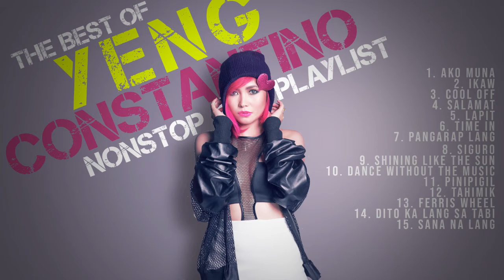The Best of Yeng Constantino | Non-Stop Playlist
00:00 - 03:40 - Ako Muna
03:42 - 08:22 - Ikaw
08:26 - 13:30 - Cool Off
13:34 - 18:19 - Salamat
18:24 - 22:59 - Lapit
23:05 - 27:32 - Time In
27:35 - 31:32 - Pangarap Lang
31:35 - 35:33 - Siguro
35:36 - 39:08 - Shining Like the Sun
39:12 - 43:26 - Dance Without the Music
43:30 - 46:42 - Pinipigil
46:44 - 51:21 - Tahimik
51:21 - 55:37 - Ferris Wheel
55:40 - 01:00:24 - Dito Ka Lang Sa Tabi
01:00:25 - 01:04:29 - Sana Na Lang